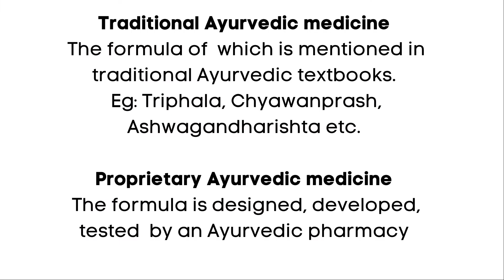The Final Authority to Decide Nature of Ayurvedic Medicines - Doctor or Patient?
Read more about the differences between proprietary and traditional Ayurvedic medicines